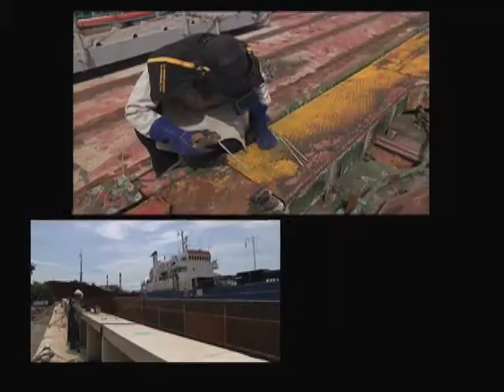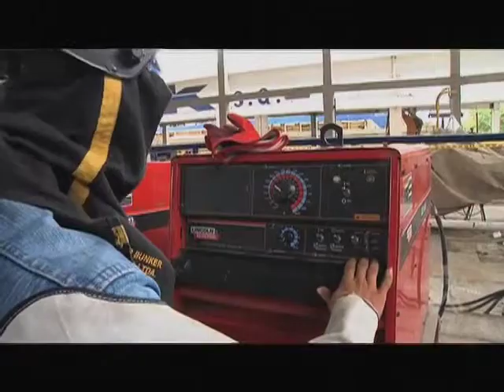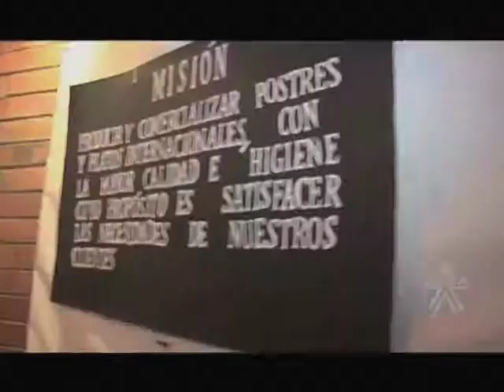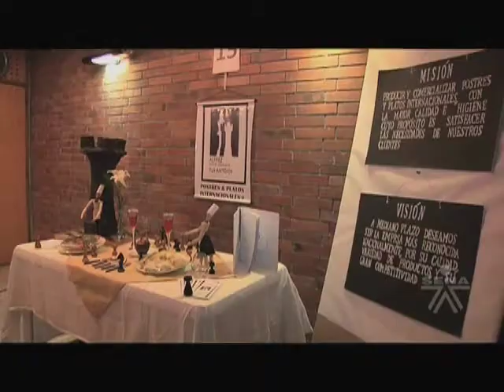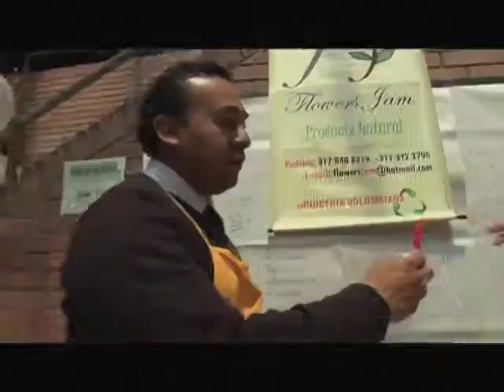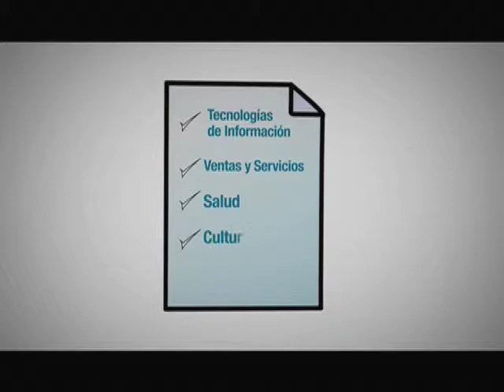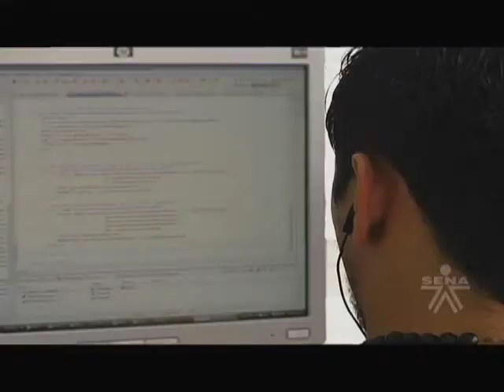formacion jueves cap 04